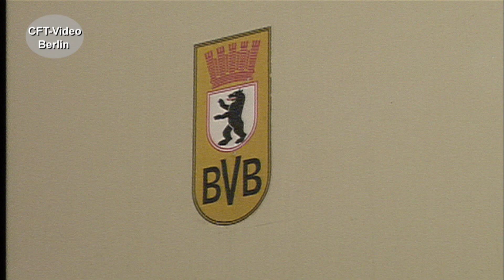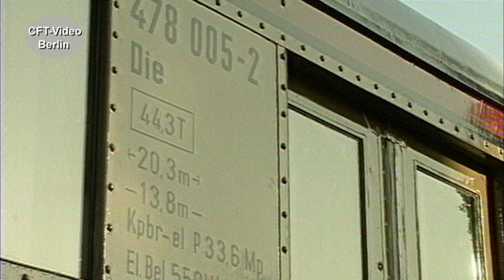U-Bahn EIII und Hilfszug Bauart Bernau im Raw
Im ehemaligen Raw Schöneweide in Berlin, wurden bis Anfang der neunziger Jahre noch U-Bahnzüge des Typs EIII untersucht. Auch der ehemalige Friedrichsfelder Hilfszug, entstanden aus der Bauart Bernau, weilte für eine Untersuchung im Raw. Szenen sind Anfang der neunziger Jahre entstanden. Viel Spaß beim Anschauen. Hier mehr zur Berliner S-Bahn